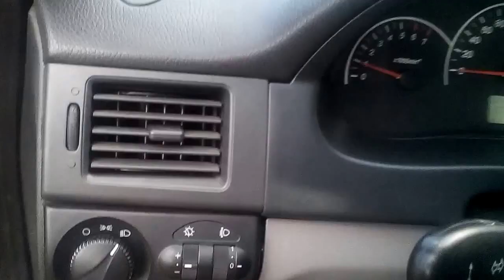Хамелеон на фарах Приоры